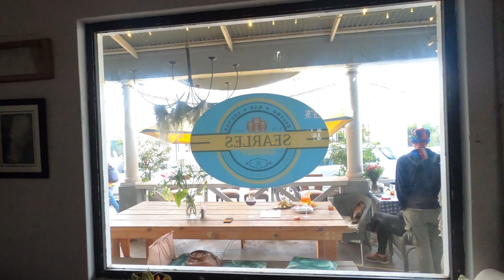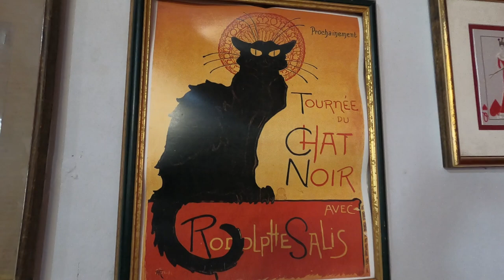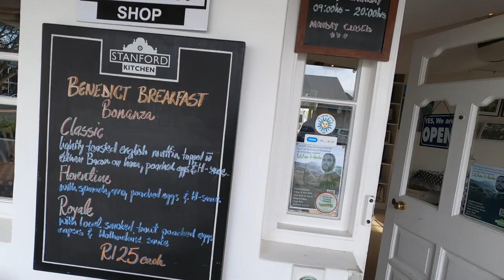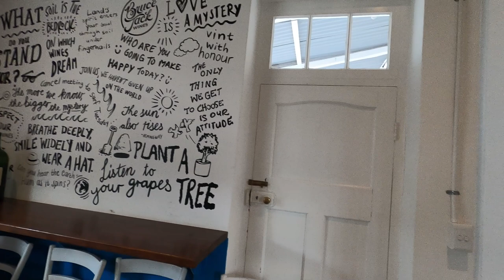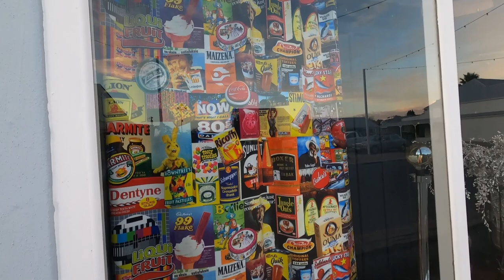Africa Twin Escapades- Roaming Raptors: A night in Stanford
Africa Twin Escapades- Roaming Raptors: A night in Stanford  starts with us arriving at Stamford hotel settling into our accommodation from where we decided  to explore the town . I happened to forget my moonbag at home with my wallet and id ect as well our gopro charger and spare batteries so our footage was very limited but luckily the wife had money.We start with us parking our motorcycles from where we show our accommodation at the hotel which i must say was very comfortable and spacious. After this we do a quick walk through the hotel and grounds from where we explore the town. We first go for drinks at a place called tabled 13 and as the evening approached it got very bussy . At six Stamford had like a evening market the last of the year and this was really small but so intermit and nice with live music and delicious treats. We ended   our evening at a restaurant  Searles Garagiste where the atmosphere was very pleasant as well as good service and food to go with the meal. Their was live music supplied by Bill Knight where i end our vlog and just a word from me support our local musician they deserve so much for the passion they have and their tallent .